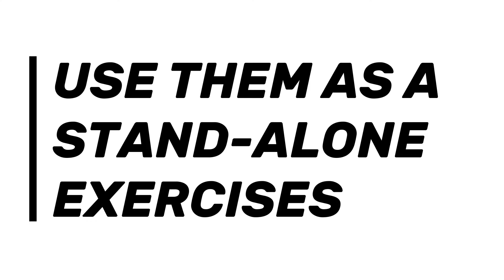3 Cardio Exercises to Lose Belly Fat [Fat Loss Exercises for Men]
Get a customized training plan based on your goals, lifestyle and needs

Try these 3 cardio exercises to lose belly fat and love handles. All you need is a bench, chair or a box for the first two cardio exercises and the last one you can perform on the ground.

Here are the three cardio fat loss exercises for men:

1. Step up to high knee

2. Skater jump to cross step up to high knee

3. Mountain climbers to side crawl

You have a couple of option on how to combine these 3 cardio exercises:

1. Use these as a stand-alone exercise in your next workout. Go for repetitions here.

2. Use these cardio exercises in an interval timer frame and go for a certain time of work and a certain time for rest.

3. Use these cardio exercises in a circuit workout fashion - just pick these 3 movements, add 1-2 more and go one after each other with less to none rest between. Go for 3-4 rounds and you're done.

My honest opinion is that including these into a circuit training workout will be most fun and brain-engaging. In addition, you will do more work in less time needed so that will be a bonus.

That's it! Let's GO!

FIT with VLAD - Your Circuit Training, Circuit Workout and Intense Circuit Training Workouts for Men.

Here are a couple of free workouts you can check out. I have written blog post for each one of these!

1. 20 minute workout at home
2. 18 minute full bodyweight workout for men
3. 12 circuit workouts at home
4. Resistance band upper body workout
5. 22 minutes intense full body bodyweight workout
6. 15 minute intense cardio workout at home
7. 3 bodyweight circuit workouts for fat loss
8. 3 intense bodyweight workout routines
9. 4 easy beginner workouts
10. 69 of the best bodyweight exercises
11. 30 minutes bodyweight workout for legs
12. 20 minute full body bodyweight workout
13. 30 minute cardio workout for men
14. 25 push up variations
15. Circut workout full body for men
16. 18 minute morning jump rope workout
17. Daily workout idea: 8 minute jump rope + bodyweight intense tabata fat burner
18. The ultimate circuit training workout guide
19. 3 cardio exercises for men at home to lose belly fat
20. 15 minute circuit workout for men